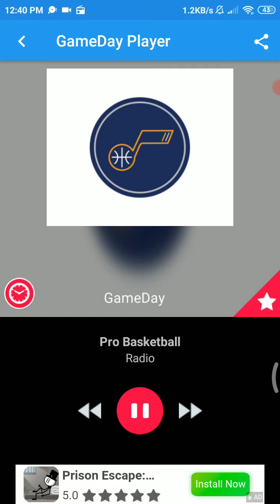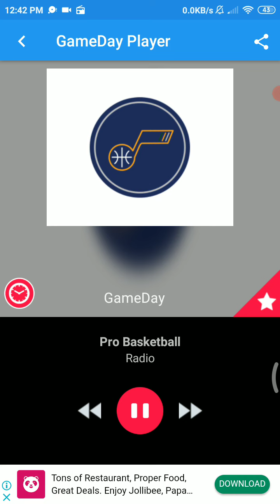April 2 2021-Jazz Radio-Play of the Day